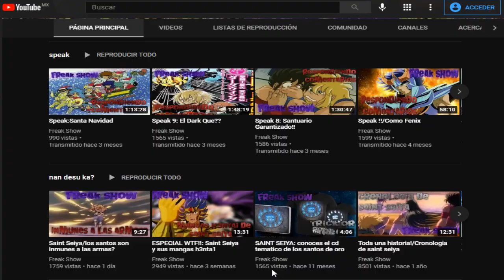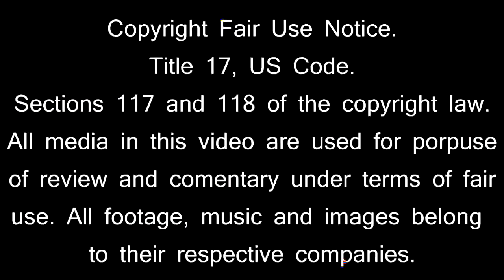madre de athena!/TOP 10 momentos raros de saint seiya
VUELVE TAMBIEN ESTA SECCION !!! en una tematica algo particular